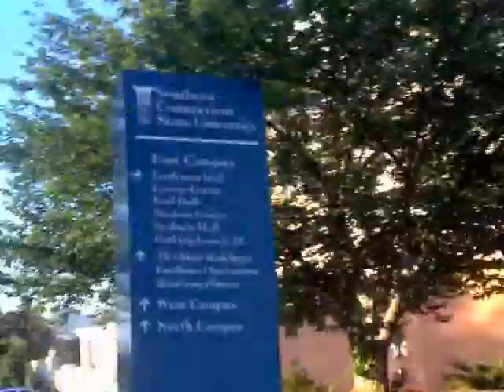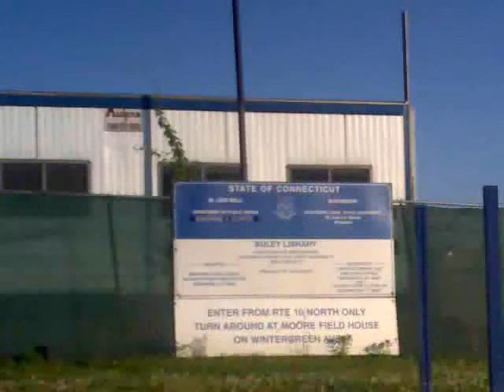Southern Connecticut State University part 2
An Road outlook of SCSU and its HOSTLE